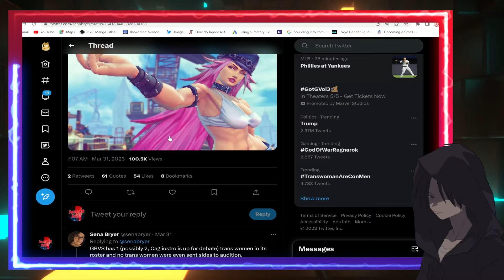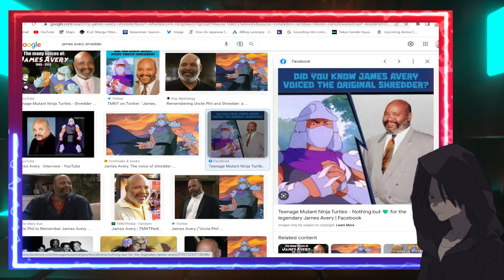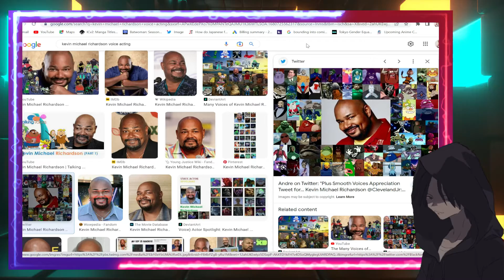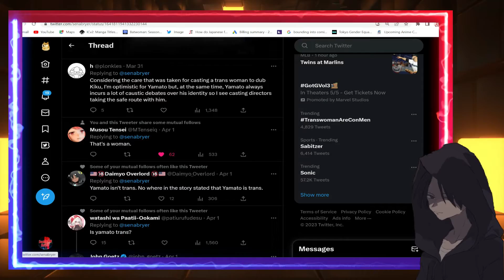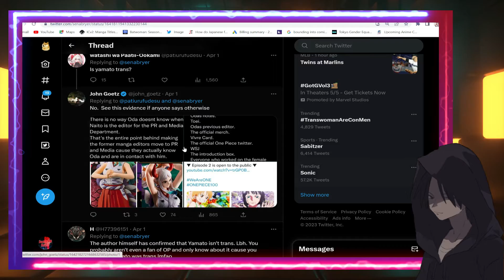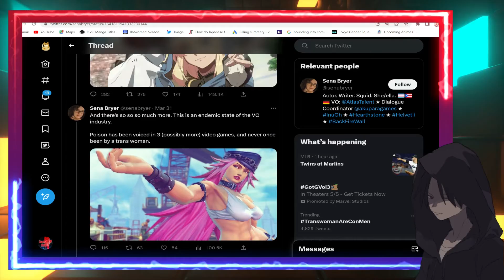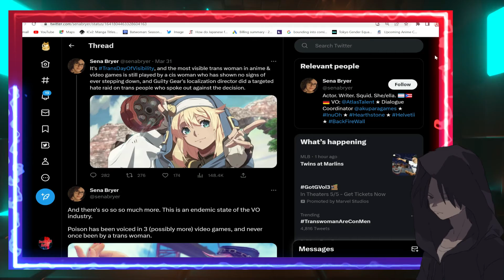Gaming Voice Actor Wants to Gatekeep Female Roles?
Anime Voice Actor Wants to Gatekeep Female Roles?

Article Credit: Twitter